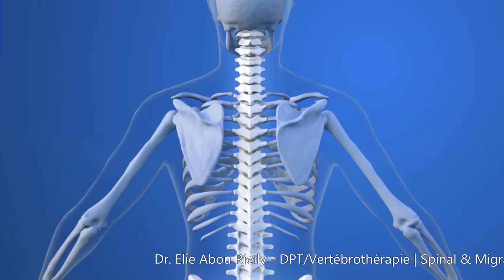Head Pain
Vertébrothérapie .Dr. Elie Abou Rjeily